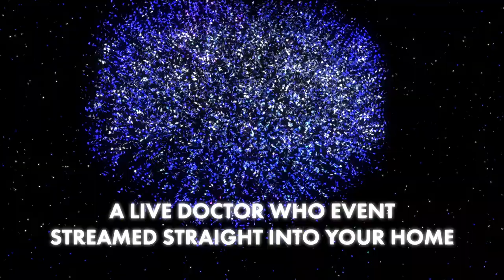Raquel Cassidy interview (part 2)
Raquel Cassidy, star of Downtown Abbey and The Worst Witch, interviewed for the Fantom Events online convention Time Space Visualiser.